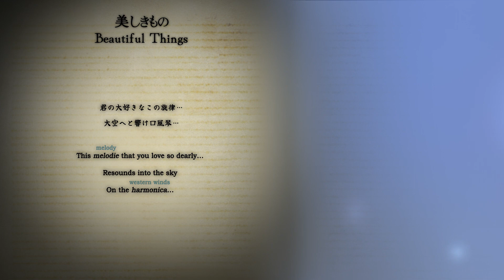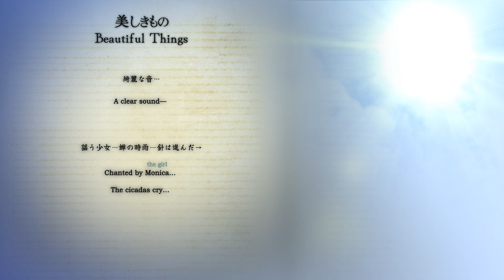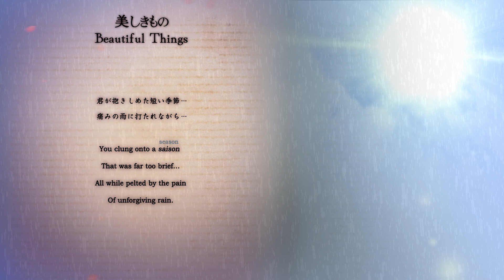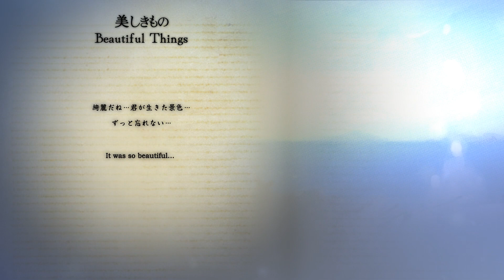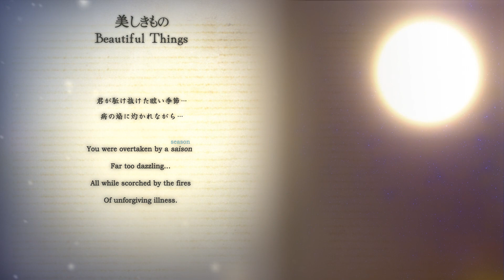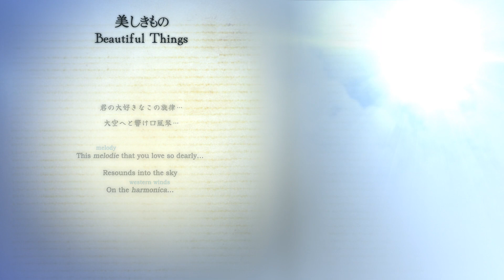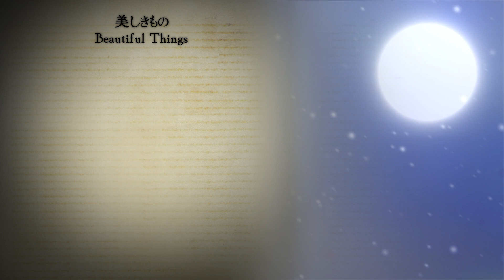【Roman】 08. Beautiful Things – English Lyrics Video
English translation for Sound Horizon’s 5th Story CD, Roman.

Support Sound Horizon by streaming their music on the official YouTube channel and Spotify!